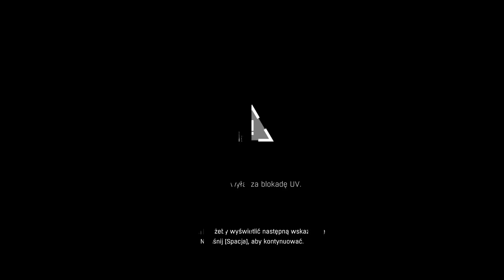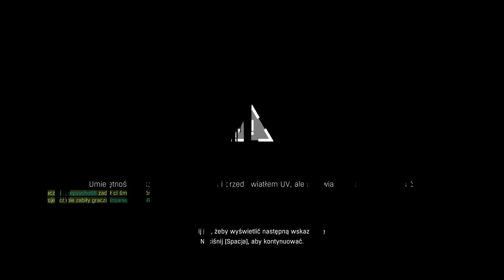DYING LIGHT FOOLOWING - HUNTER 02 - polujemy